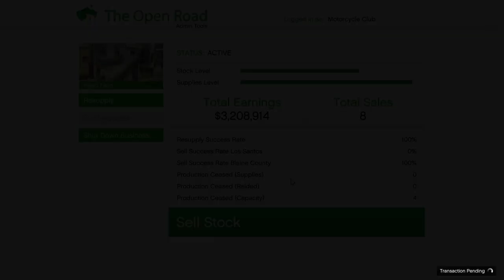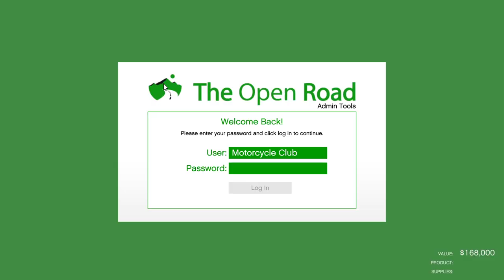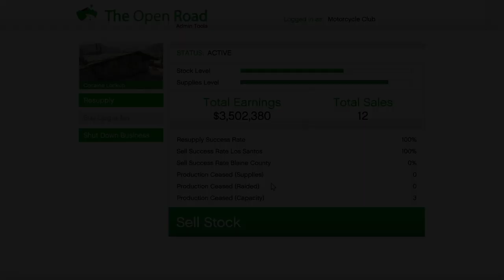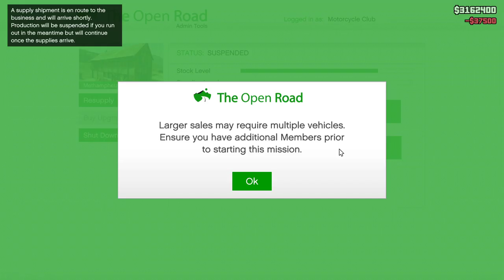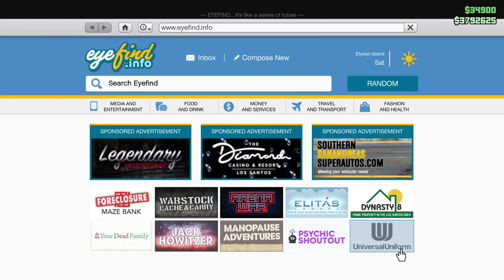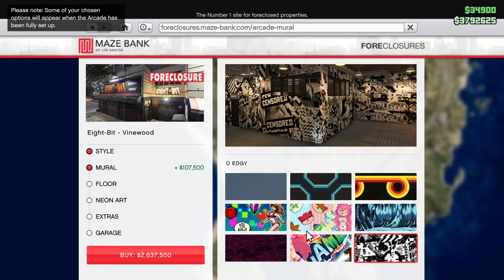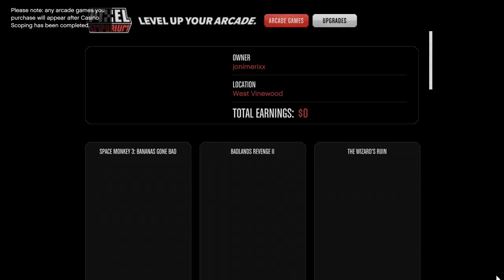bubu mad at a moron